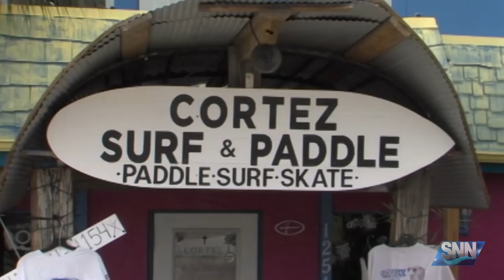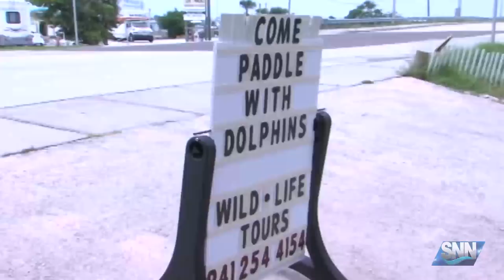SNN: Business forced to relocate from blue-green algae, now closed by red tide